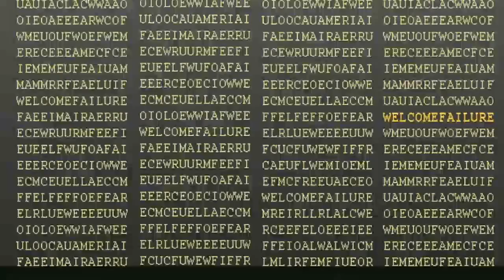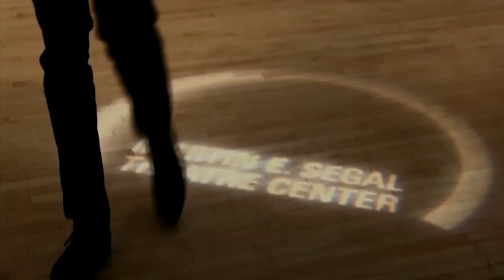Pig Iron Theatre Company: Celebrating Pig Iron’s 20th Anniversary, November 21st 2016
Since 1995, Pig Iron Theatre Company has been making unprecedented, original work for audiences in its hometown of Philadelphia and beyond. Inspired by the work of Jacques Lecoq, Joseph Chaikin, and Toshiki Okada, the company focuses on the intersection of physical theatre, clowning, and
dance, and has innovated across the physical and the textual. Pig Iron has created over 30 original works and has toured to festivals and theatres in Poland, England, Scotland, Peru, Brazil, Ireland, Japan, Italy, Romania, and Germany, among others.

Following afternoon screenings of a selection of the company’s productions, founders Dan Rothenberg, Dito van Reigersberg, Pig Iron artists Mimi Lien and Jenn Kidwell, and others will talk about the company’s beginnings, its journey, and vision for the future in a dialogue moderated by Rebecca Rugg, Director of the Conservatory of Theater Arts, SUNY Purchase.